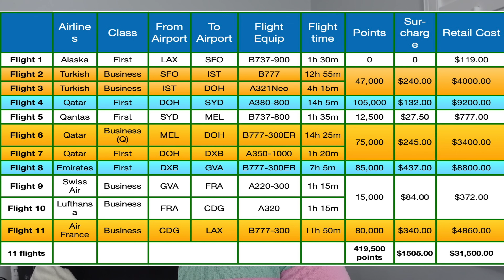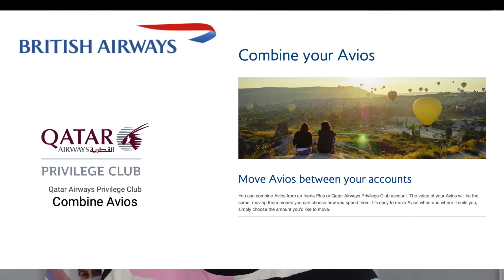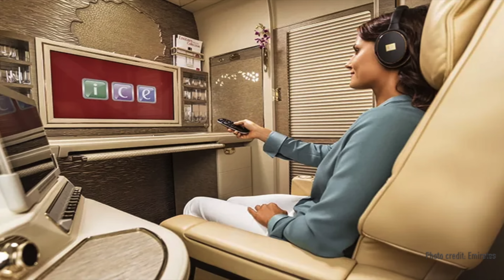How I booked 11 flights in first and business class by only using points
It all started when I was trying to book the first class Qatar Airways A380 flight from Doha to Sydney. I talk about my thought process of how I booked this entire trip.